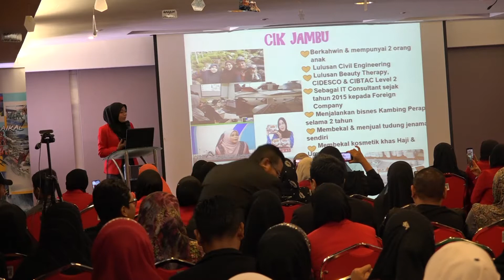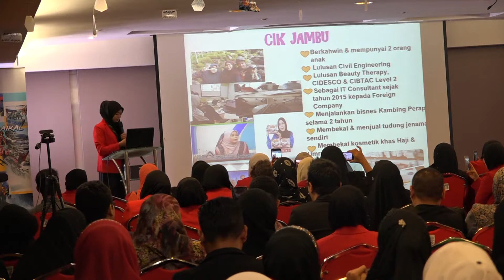Perkongsian SD Baru | Fauziliana Bt Zahari